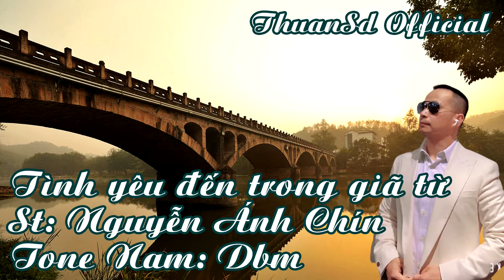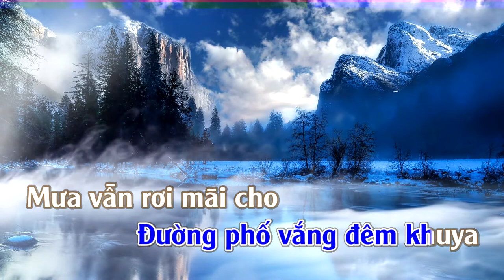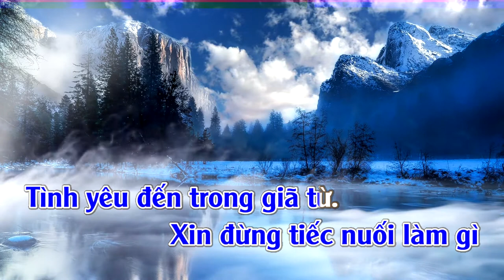Tình Yêu Đến Trong Giã Từ | Karaoke | Tone | Nam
Tình Yêu Đến Trong Giã Từ